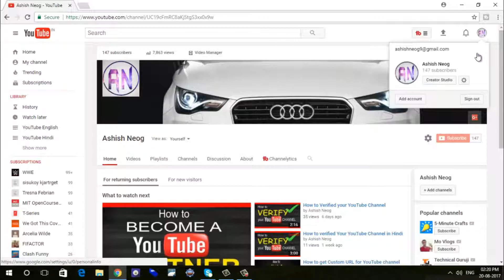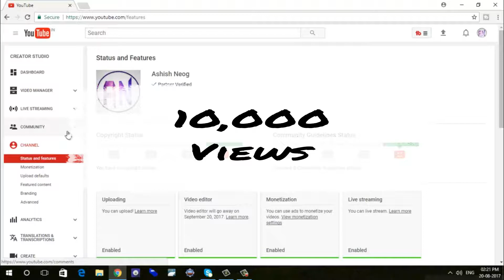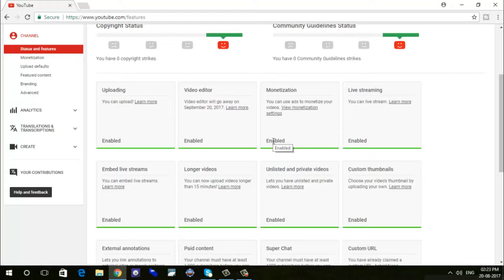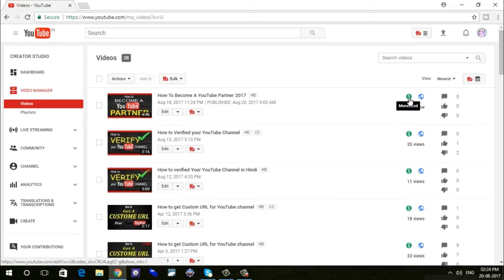How To Become A YouTube Partner 2017 In Hindi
Hey I am Ashish Neog In This Video I am going to Show you How to Become A Partner With YouTube & also I am going to Show you How to Monetization your YouTube Video So, that you are eligible to make money from YouTube.

If you have any Comment, Question , Idea Related to my Video Please Write it on the Description Box.